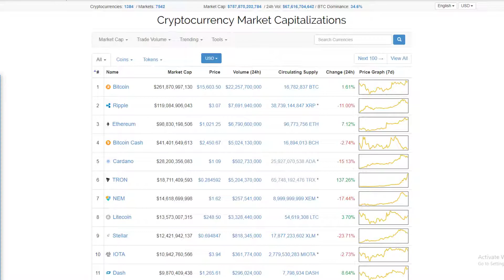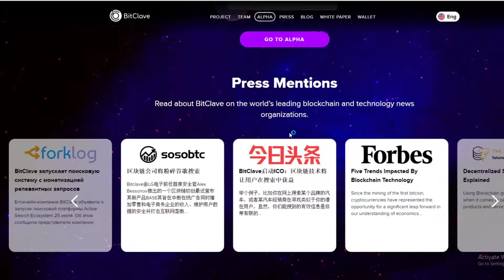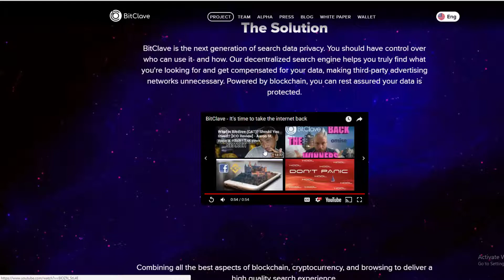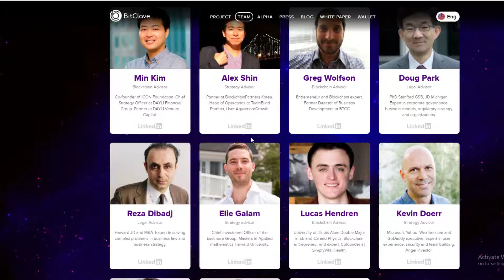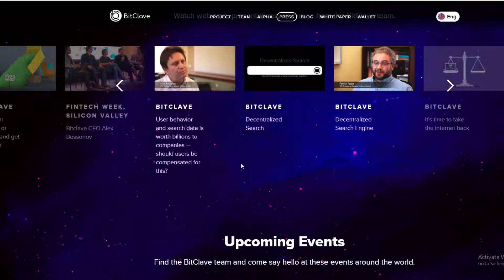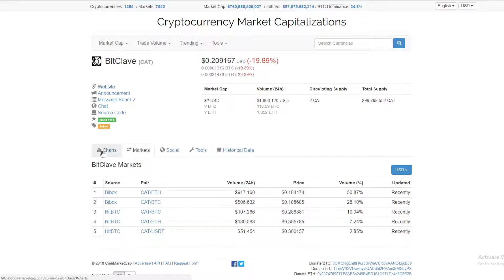CAN BITCLAVE (CAT) BEAT GOOGLE?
Bitclave is the newest cryptocurrency and it aims to launch decentralized, secure, anonymous search. It is trying to take on GOOGLE head on. Can it do it?